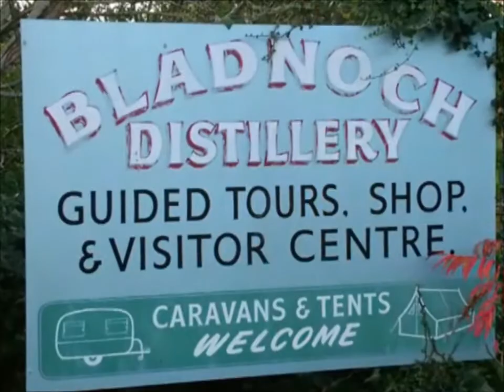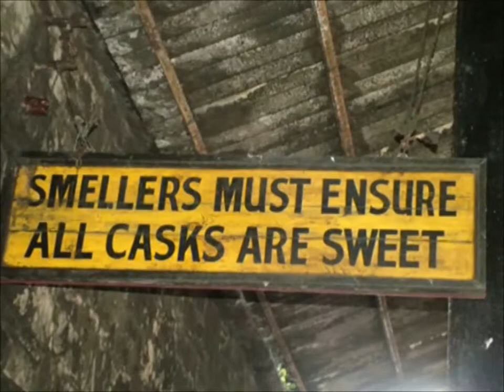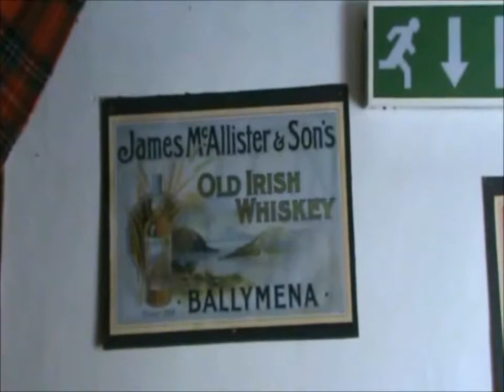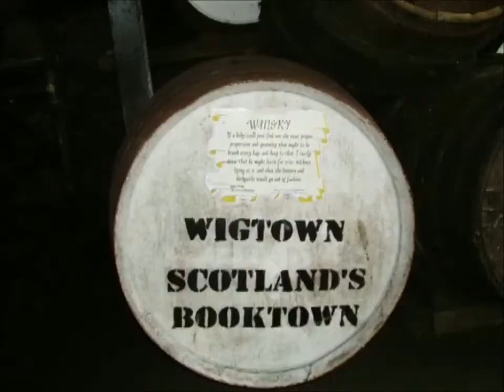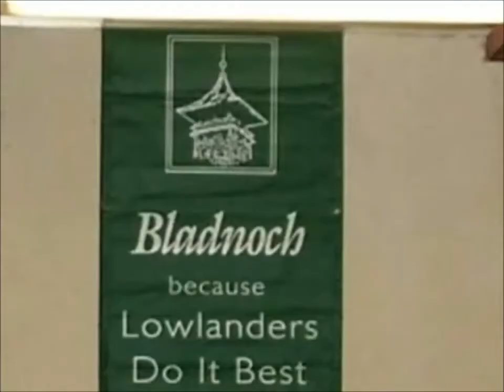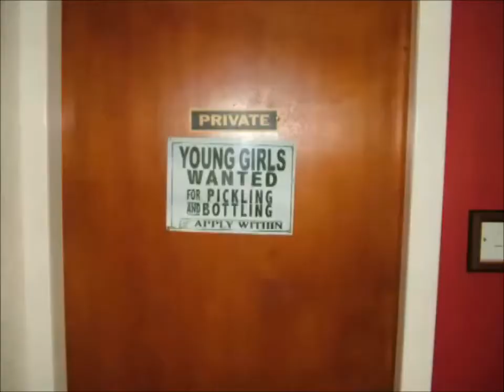Bladnoch Bottled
Scotland's most southerly distillery.
Bladnoch near Wigtown and Newton Stewart.
Pix and a few clips from when Raymond was in charge.